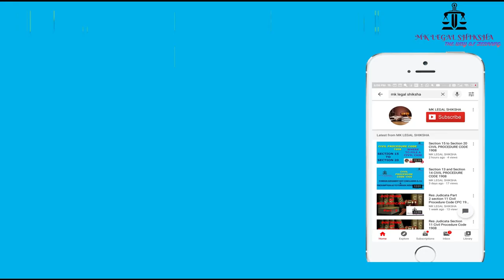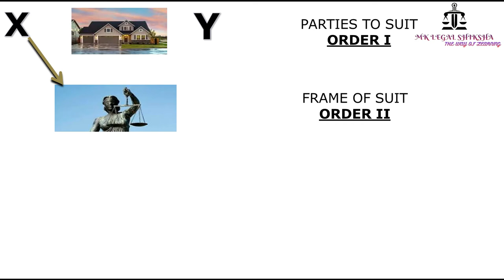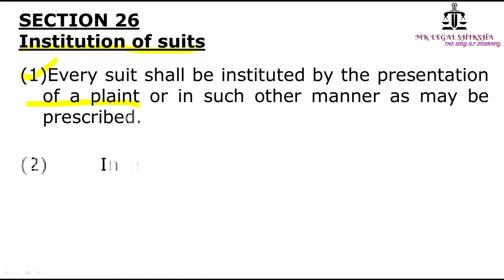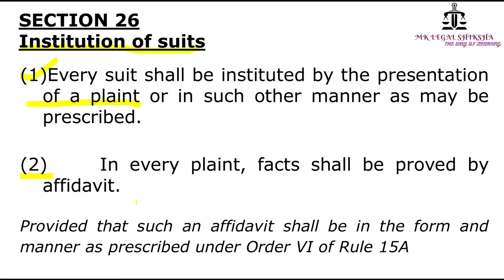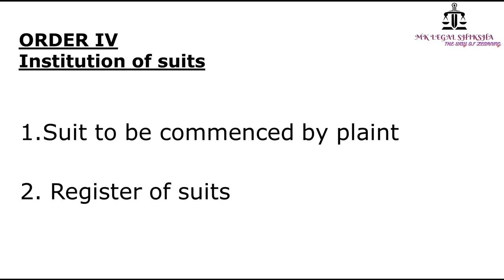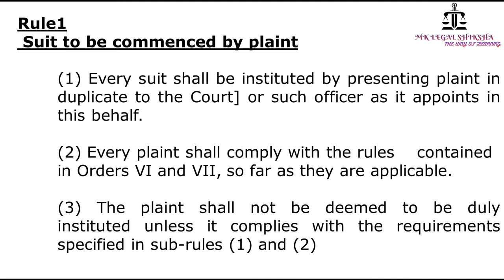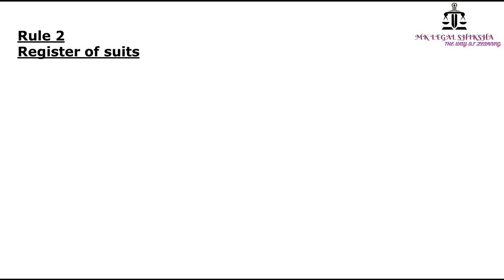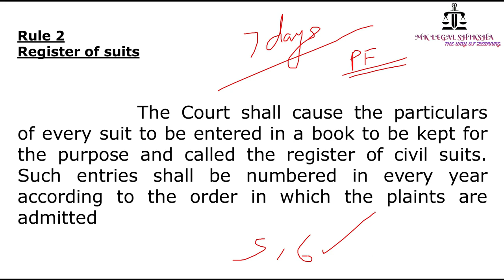Institution of suit Section 26 with Order IV CIVIL PROCEDURE CODE 1908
Institution of suit Section 26 with Order IV CPC 1908